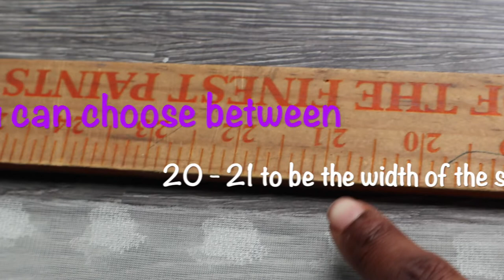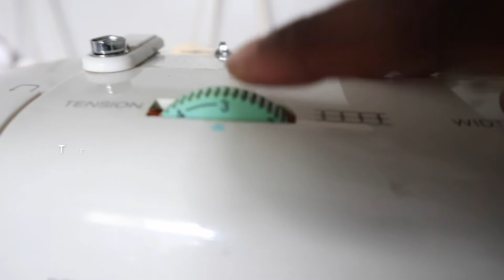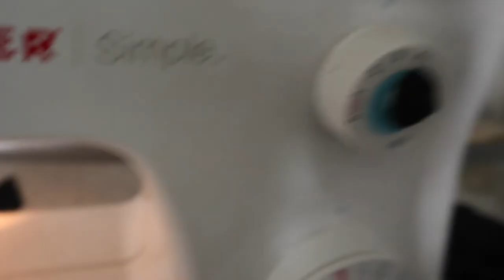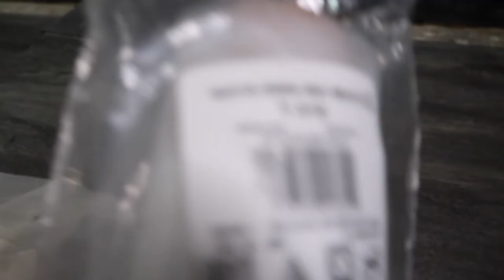FIRST TIME MAKING A FLUFFY ROBE!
Hey Cutie's,

Today's video will be first time making an fluffy robe.

Please feel free to join cuties for more content.